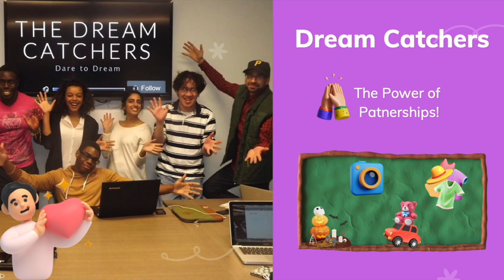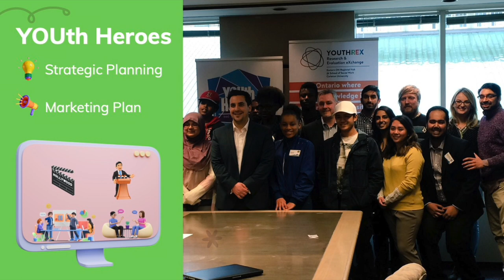Beyond Profit: Business Education’s New Frontier | Osman Naqvi | TEDxYouth@WalterMurrayCollegiate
Osman shares his experience in the world of business and provides hope for young people to make a positive change to society.  Osman Naqvi currently works as the Advisor, Investor Services - Prairies at Invest in Canada. He’s the former Regional Advisor for Ontario and Parliamentary Secretary Assistant to Canada’s Minister of Agriculture and Agri-Food. Osman has served on numerous boards and charitable organizations, been featured and published in many media outlets and is a well established keynote speaker. Osman holds Canada’s 150 Award, Mayor’s City Builder Award, Top 30 under 30, and Canada’s Emerging Leader Under 40. He was Valedictorian when graduating with MBA Degree from the Smith School of Business – Queen’s University, holds a Master of Management Degree from the Schulich School of Business – York University and a Honours Bachelor of Sociology Degree from Carleton University. Osman was a Fellow at Toronto Metropolitan University through the CanStudyUS Fellowship. Osman has received certifications from Yale University, University of London, and Smith School of Business - Queen’s University. This talk was given at a TEDx event using the TED conference format but independently organized by a local community.